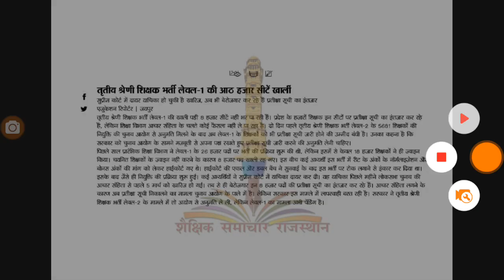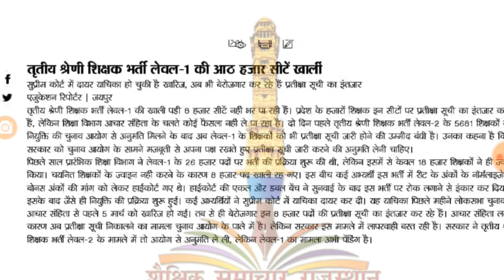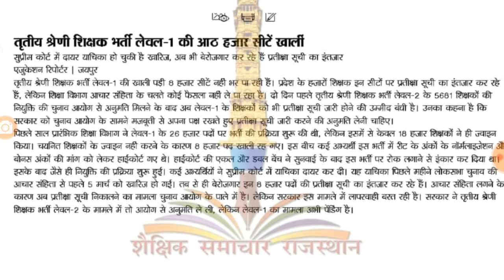REET शिक्षक भर्ती लेवल 1 & 2 आज की सबसे बड़ी खबर 1 अप्रैल 2019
Shiksha Gyan